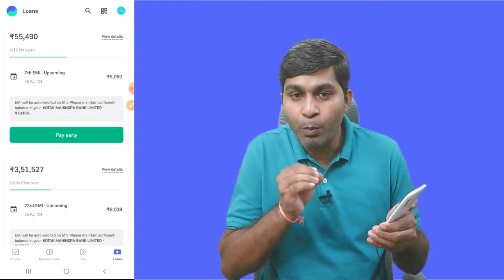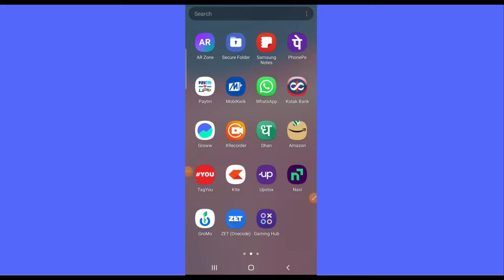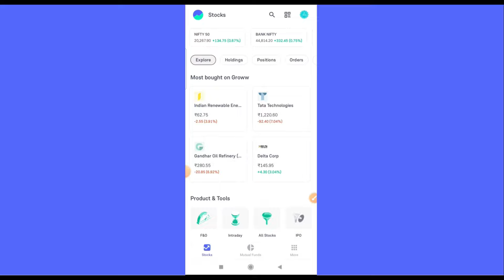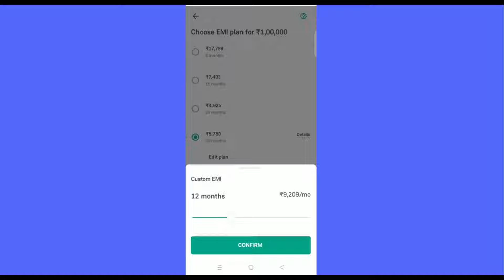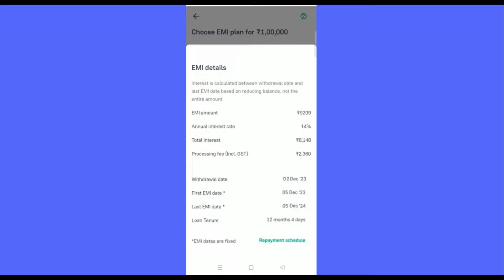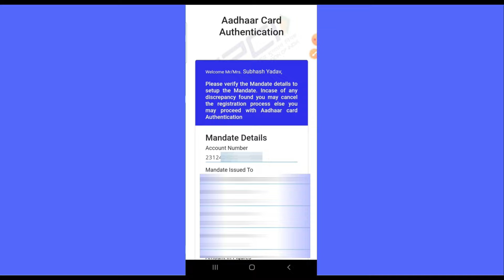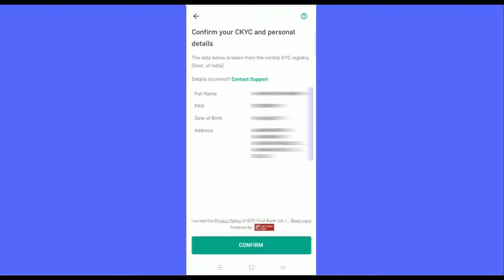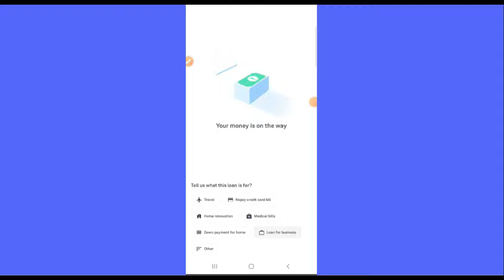groww app se loan kaise lete hain 2024 | groww se loan kaise le | Groww personal loan review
कोई भी व्यक्ति या संस्था हिंदी परिवहन के ऑफिशियल चैनल के वीडियो से स्क्रीनशॉट या किसी भी तरीके का कंटेंट का इस्तेमाल करते हैं तो का लिंक जरूर लगाए अपनी वीडियो में अगर आप ऐसा नहीं करते है तो आपके चैनल पर ( हार्ड कॉपीराइट स्ट्राइक ) दिया जायेगा ऐसे में आपका चैनल भी डिलीट हो सकता है | असुविधा के लिए खेद है ,,,, धन्यवाद

सुभाष यादव - हिंदी परिवहन

groww app se loan kaise lete hain 2024
groww app se loan kaise lete hain
grow app se loan kaise le
groww loangroww se loan kaise le
groww app me loan ka option kaise laye
groww se loan kaise lete ha
Groww personal loan
Groww personal loan review
Groww personal loan interesrt rate
Groww app se personal loan kaise len
Groww app se personal loan kaise le
Groww app personal loan interesrt rate
Groww app personal loan review
how to take personal laon from groww app
groww app personal loan processing fee
groww loan review
groww app se loan lene ka tarika
take loan from groww ap